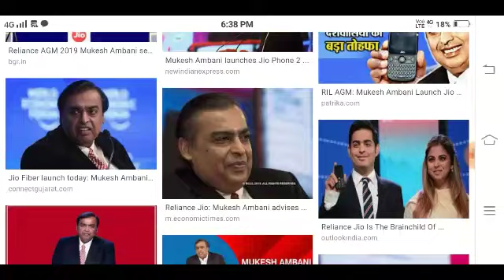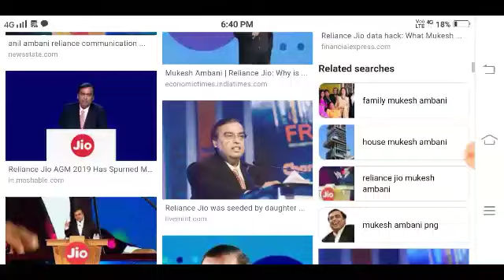পুনৰ Free দিলে Jio ই Jio ছিম আছে যদি সোনকালে চাই লওঁক